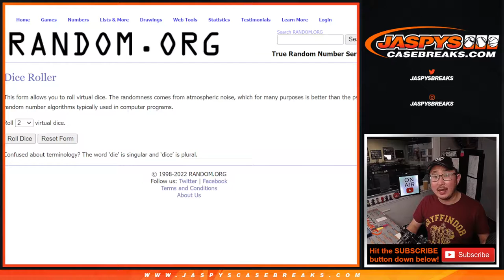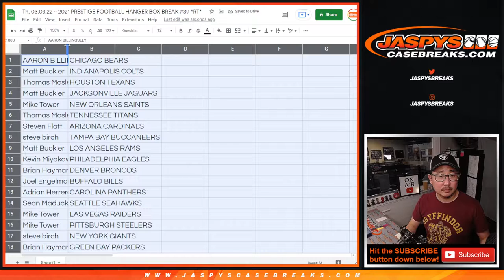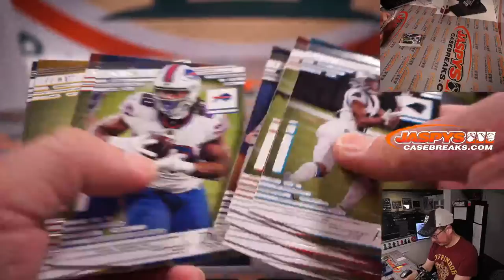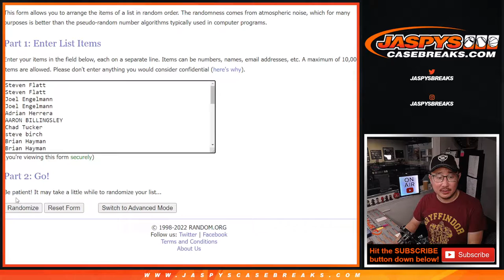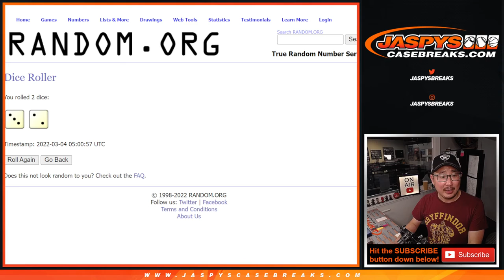Th, 03.03.22 ~ 2021 PRESTIGE FOOTBALL HANGER BOX BREAK #39 *RT*